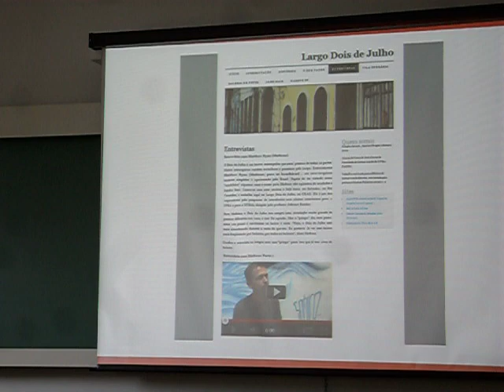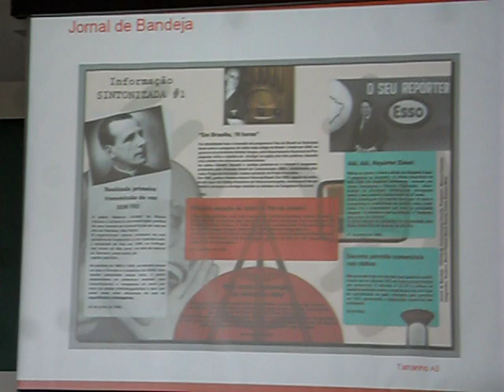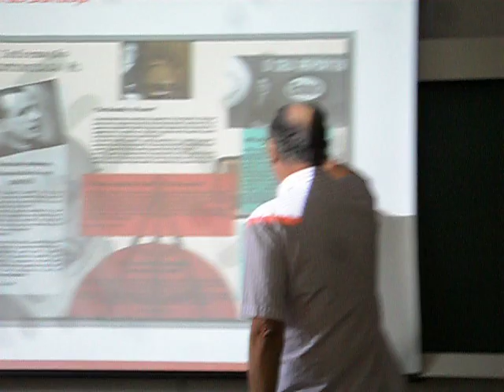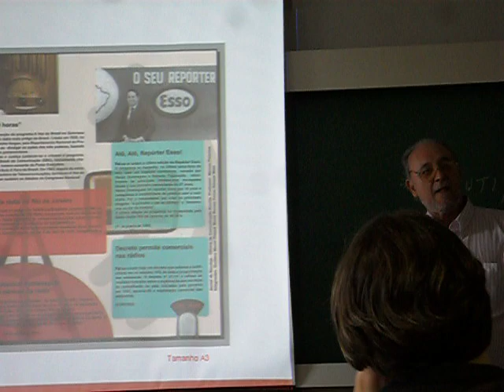No principio era o verbo - parte 4.AVI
II Seminário Nacional de Ensino de Jornalismo. Tema central: O ensino do jornalismo na era da convergência: matrizes e estratégias pedagógicas. Palestra de abertura: "No princípio era o verbo": a expressão escrita como iniciação na formação jornalística. Prof. Marcos Palacios, professor da UFBA e coordenador nacional do projeto "O ensino do Jornalismo na Era da Convergência - Procad/Capes". Local: Universidade Tuiuti do Paraná (UTP), 08 e 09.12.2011.